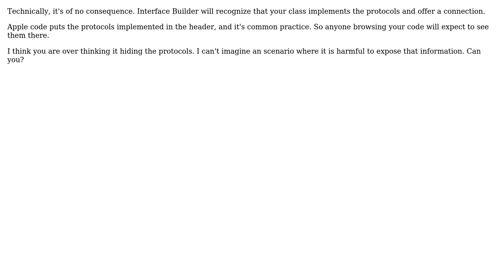Is it a good idea to put declaration of protocols for delegates in a private category interface?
Software Engineering: Is it a good idea to put declaration of protocols for delegates in a private category interface?

With thanks & praise to God, and with thanks to the many people who have made this project possible! | Content (except music & images) licensed under CC BY-SA | Music | Images & others | With thanks to user Jano user Caleb user Amogh Talpallikar and the Stack Exchange Network Trademarks are property of their respective owners. You are responsible for your own actions.